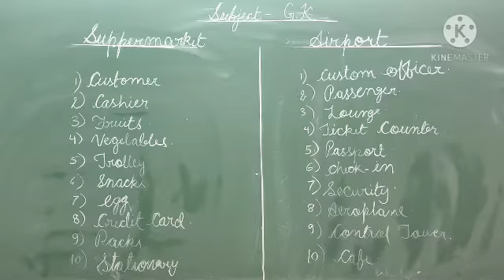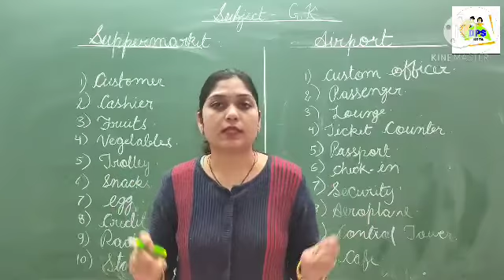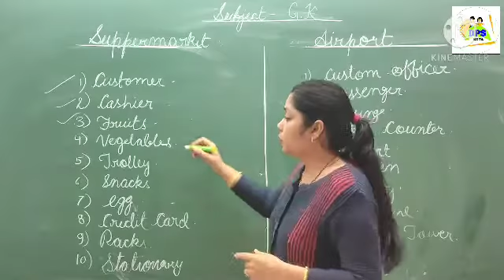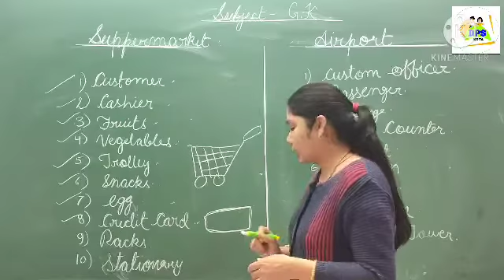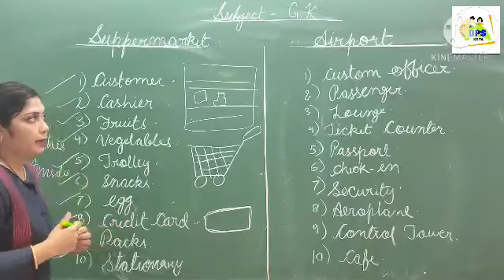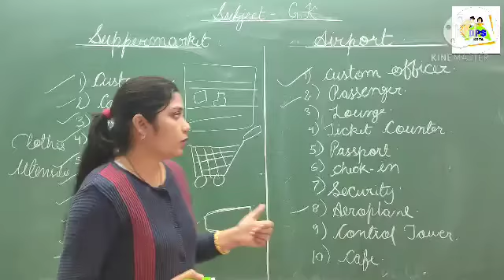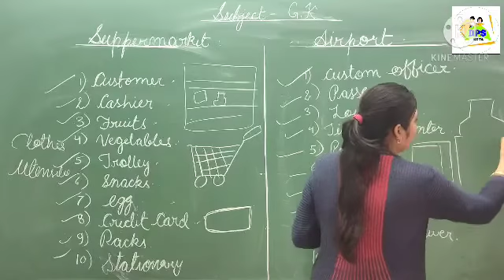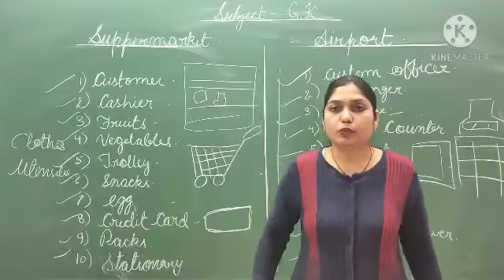Class-Hkg, Subject-G.k, Topic- supermarket and airport, Date-19/1/21.